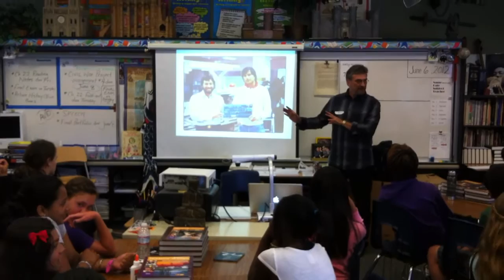Bay Area Rocks founder Dan Orloff shares Silicon Valley rock 'n' roll history with students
Easterbrook Discovery School June 7, 2012. The goal is to inspire a new generation of musicians and to consider music as an avocation if not a vocation and failing that at least to have a greater appreciation for music in general and Rock and Roll specifically. The day included Bay Area music industry leaders, Dan Orloff, Martin Shears, Keith Holland, Gary Raffanelli, Bob Gonzalez and Luke Piro